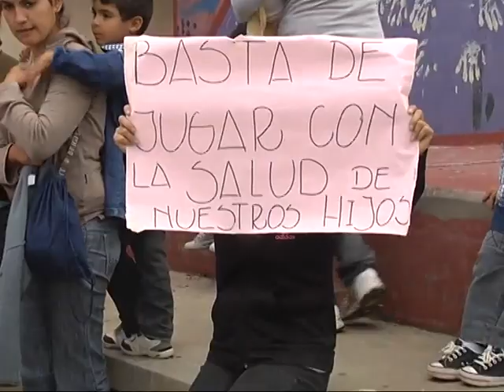Reclaman solución a un foco infeccioso de un Colegio de Ciudad Villa Retiro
Vecinos de dicho barrio de la ciudad de Córdoba protestaron por la problemática que afecta al jardín Voluntariado Argentino. Desde el ministerio de Desarrollo Social de la Provincia se comprometieron a brindar una respuesta.